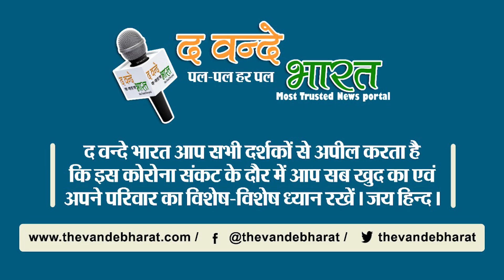सलमान को धमकी देने वाले सवाल पर लौरेंस बिश्नोई का ये था जवाब